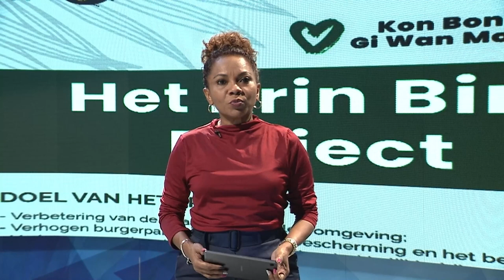23 04 2024 Gemeenschap zelf verantwoordelijk voor een schone buurt